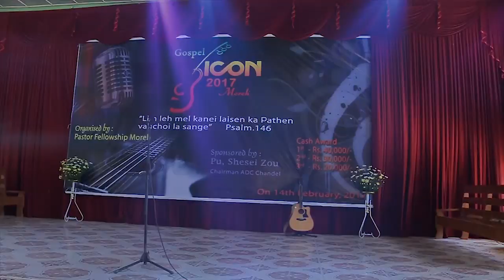GOSPEL ICON LAPI || Lyrics Paoboi Touthang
ICON 2017 Moreh |Camera Paoboi Touthang